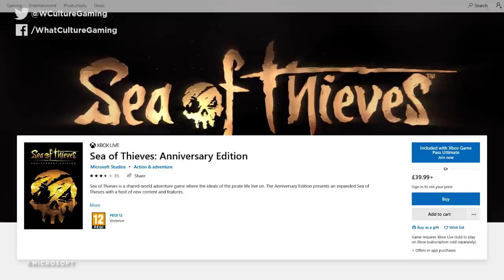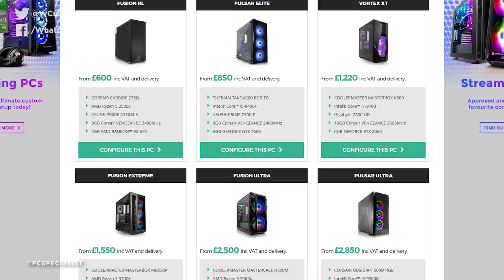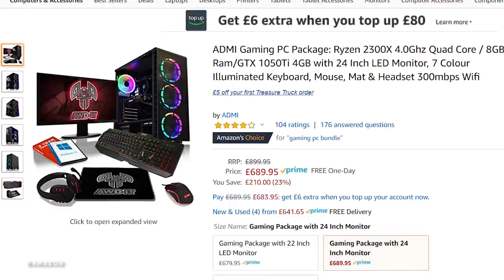Why The Xbox Series X Is Actually A PC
It's not just a 'console' any more.